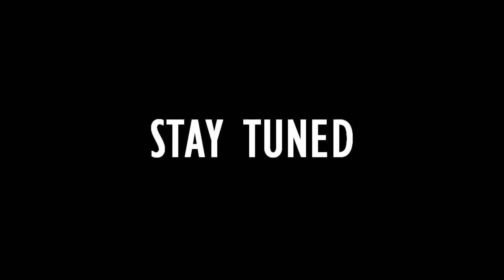Gabon Plays: The Wolf Among Us [Ep 2] [P1]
OH I SEE. STILL NOT OKAY THOUGH.